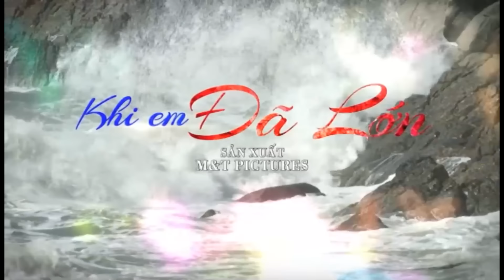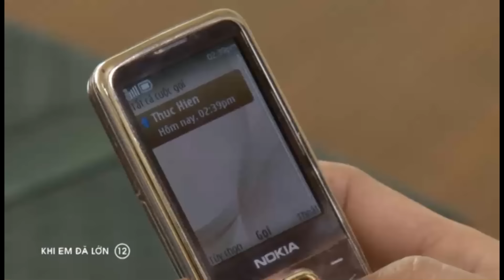Khi Em Đã Lớn - Tập 12 | HTVC Phim HD hay Việt Nam 2024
Được chuyển thể từ cuốn tiểu thuyết Đêm Noel của nhà văn Hoàng Thu Dung,  “Khi em đã lớn” khai thác đề tài mẹ kế - con chồng, kể về cuộc đời hai chị em Hiền – Thư khi sống cùng người mẹ kế tên Phương. Mặc dù luôn tỏ ra ngọt ngào, tử tế với Thư và Hiền, nhưng bà Phương dần lộ diện bản chất ích kỷ, cay nghiệt với con chồng.
Để giành mọi thứ về cho đứa con riêng, bà ngấm ngầm tìm cách hãm hại Thư và Hiền. Bà ép Thư lấy Thái - người mà cô không yêu, khích cho Thái ghen với quá khứ của Thư, dựng chuyện Hiền xúi chị ly dị với Thái. Cuối cùng Thư buộc phải ly dị chồng, còn Hiền quá bức bách phải ra khỏi nhà. Khi Hiền quen với Huy– một luật sư tài năng, lịch lãm và bản lĩnh, thì bà Phương lại muốn “cướp” Huy cho Ngân, dựng hiện trường giả vu khống Hiền muốn giết Ngân, để cô phải vào tù.

Liệu rằng chị em Thư và Hiền có thể chống lại sự mưu mô, xảo quyệt của bà Phương để bảo vệ bản thân và gia đình mình hay không? Câu trả lời sẽ được gửi đến quý khán giả qua 30 tập của bộ phim.

Bộ phim với sự tham gia của các diễn viên: Quốc Trường, Hoàng Mai Anh, Thanh Thức, Nguyệt Ánh, Hứa Vĩ Văn, Kim Khánh, NSUT Thanh Điền, Lê Lộc…